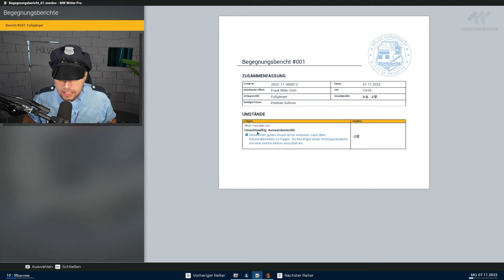Der Polizei Simulator 2024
Ich spiele den Polizei Simulator! Schaut das ganze Video!